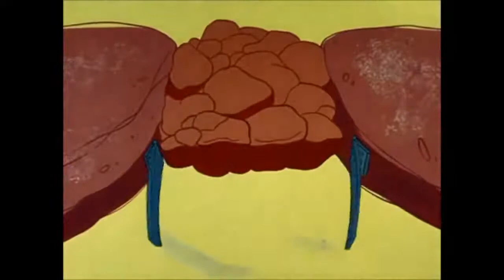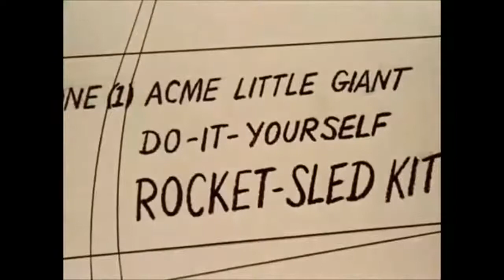THE BEST Of Road Runner And Coyote